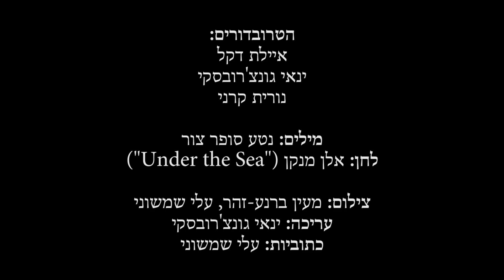להיות מחוסן – להיות ממוגן (הטרובדורים) | המקום הראשון בתחרות S-Factor של מכון ויצמן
הטרובדורים: איילת דקל, ינאי גונצ'רובסקי, נורית קרני

מילים: נטע סופר צור
לחן: אלן מנקן

צילום: מעין ברנע-זהר, עלי שמשוני
עריכה: ינאי גונצ'רובסקי
כתוביות: עלי שמשוני
תודה רבה למעבדת פרופ' אירית שגיא על התפאורה האותנטית

הקטע, אשר כונה ע"י Ynet בשם "שיר החיסונים", הוא הזוכה במקום הראשון בתחרות S-Factor להנגשת מדע אמנותית של מכון דוידסון, הזרוע החינוכית של מכון ויצמן למדע